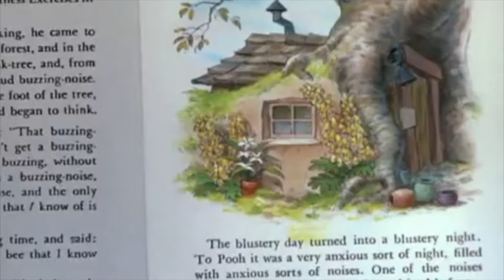Winnie The Pooh Gets Rickrolled